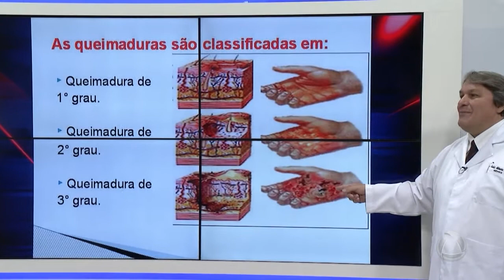E agora Doutor? Cuidados devem ser tomados com queimaduras - Tolerância Zero